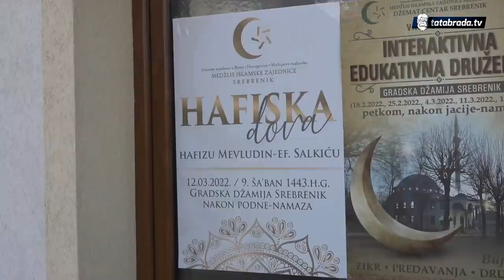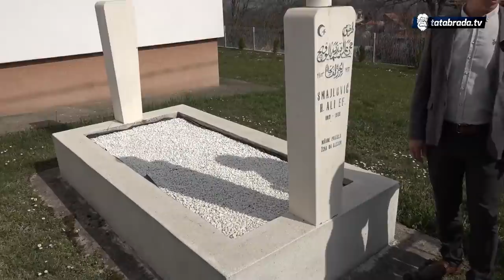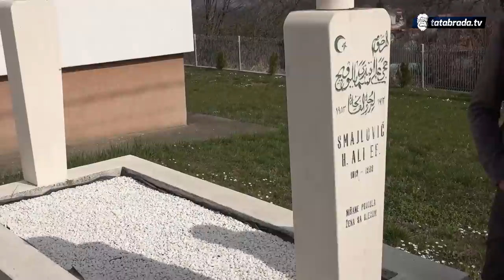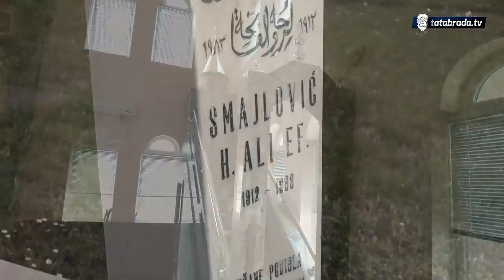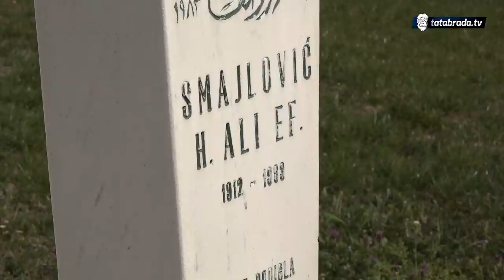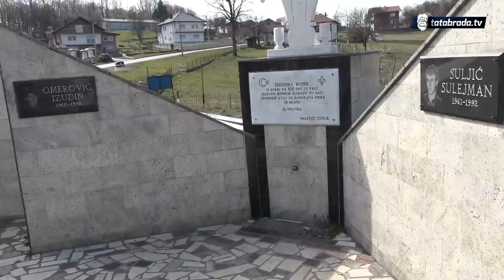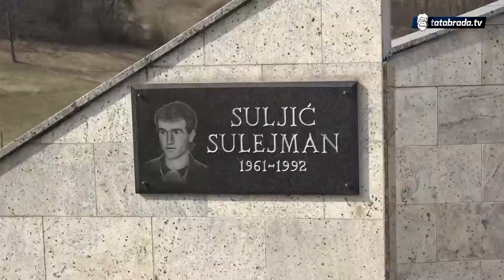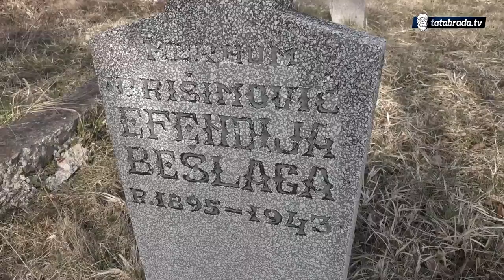"Rekao je da bi volio završiti džamiju kad bi odmah umro. Tako se i desilo"